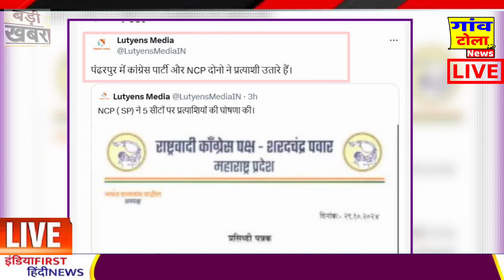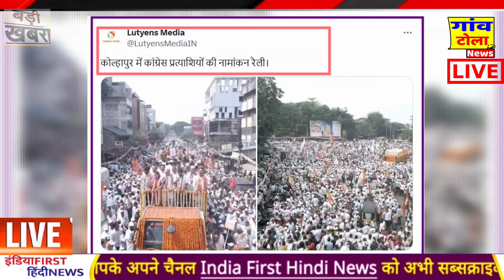UP BY ELECTION 2024: भाजपा बवाल में फंसे मंत्री ! Akhilesh yadav, congress , rahul ,modi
UP BY ELECTION 2024: शरद पवार के रणनीति से फंसा अजित पवार ! Akhilesh yadav, congress , rahul ,modi
gandhi
2024 loksabha election result
latest seats to congress and bjp .
assembly election in these state are very important for indian politics .